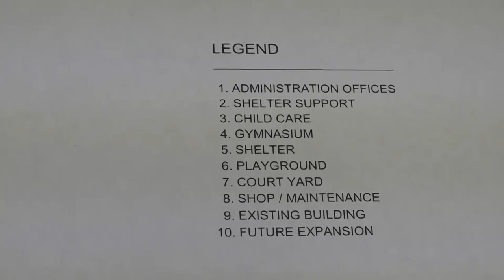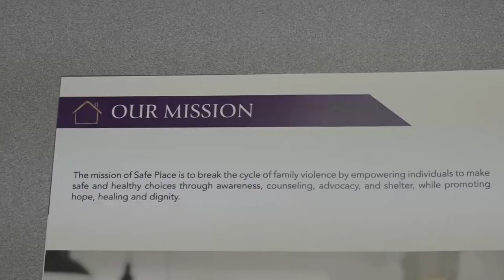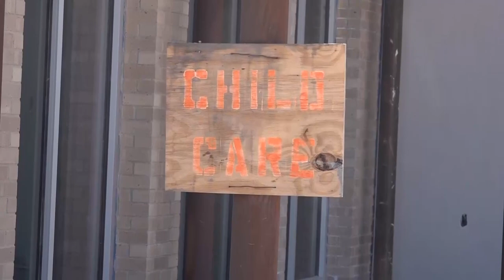Safe Place manager gives tour of new facility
The new shelter will have double the amount of beds, more counseling rooms and is located in a more visible location.